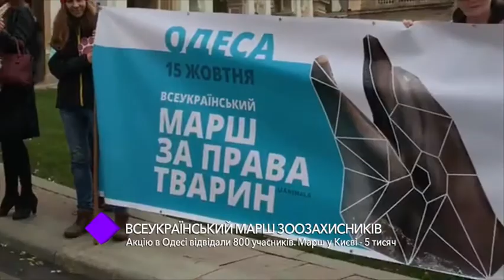Всеукраинский марш зоозащитников. В студии - Светлана Барсукова